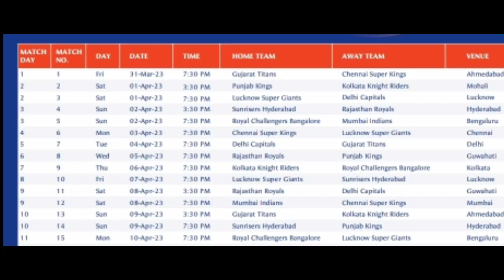IPL সিডিউল প্রকাশ হবার পরেই প্রস্তুতিতে নামলো কলকাতা নাইট রাইডার্স